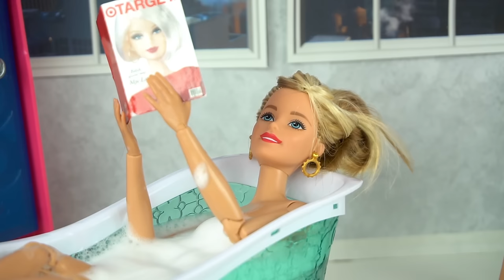Barbie Bathroom Evening Routine - Playing with Doll House Bath, Bedroom, Kitchen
Barbie Bunk bed bedroom night time routine in bath bathroom and doll house kitchen. Barbie comes home and plays a game with her sisters , Barbie cooks Spaghetti Dinner in her real sounds kitchen and eats with her sisters. Puppy Taffy also eats dinner wit them. Barbie takes a Bubble bath in her bathroom and brush her teeth, puts on her pajamas and goes to sleep in her bunk bed pink bedroom. This is a visual video with lots of sounds and kids can learn more as they see whats happening in this fun toy video.

More Fun Kid Play Toys Videos with Barbie

Barbie is one of kids favorite doll around the world. Children can make up stories and role play with Barbie dolls and playsets. Barbie is a household name but it also pronounced and sounds different in other countries, Here are some examples,
Japanese,
French-
poupée Barbie
Salle de bain barbie
Arabic -
باربي , دمية باربي,  غرفة باربي
HIndi -

बार्बी,
बार्बी गुड़िया

बार्बी कमरा
Russian -
 Барби , Кукла Барби,
Комната барби

Barbie Bunk beds in other languages, Barbie Beliche ,  Двухъярусная кровать барби ,  Barbie tempat tidur susun  ,  Barbie Lit superposé, バービー二段ベッド ,   芭比娃娃臥室 ,  Camera da letto di Barbie ,  बार्बी चारपाई बिस्तर , دمية باربي حمام دش حمام مساء روتين
Barbie Banheiro Chuveiro Banho Rotina noturna ,バービーのバスルームシャワー浴夕方のルーチン